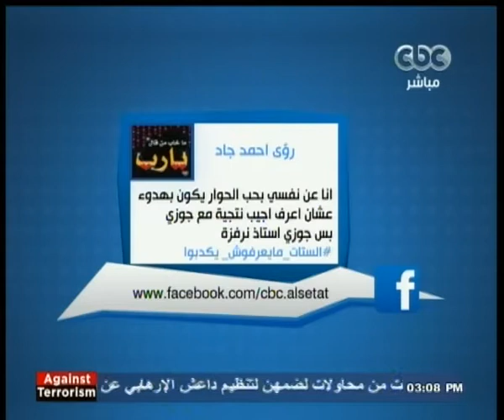الستات_مايعرفوش_يكدبوا | حق الرؤية .. ومازال النزاع مستمرا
Alsetat - CBC - 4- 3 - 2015
ضيوف الحلقة
تهاني فؤاد
فريال حسن محامية بالنقض
ابوزيد عبدالمقصود
تامر فاروق